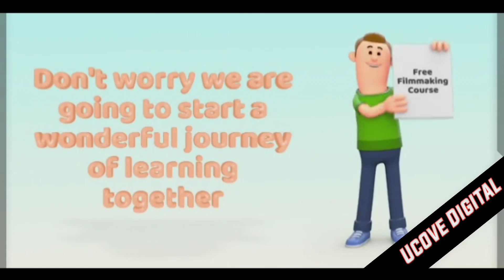Ucove Digital Channel Official Trailer | Promo Video 1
Hey Guys,
You are Watching Ucove Digital and this is the first video on your channel.
In this video we have discussed about the channel, what it's about and what we all are about.